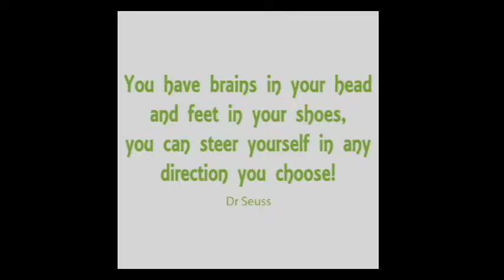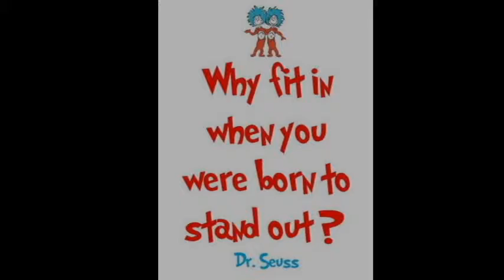Nursery Maple+Poppy - OUTDOOR (2015-16)